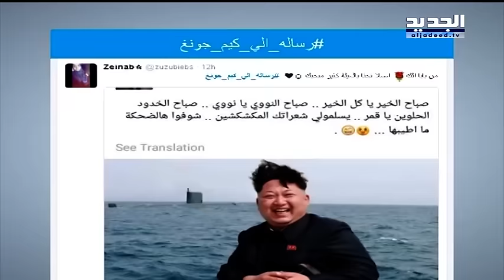جبران باسيل يخرق ميثاقية كوريا الشمالية – Trends